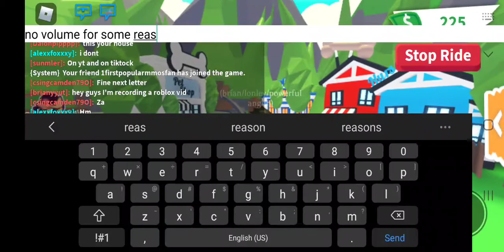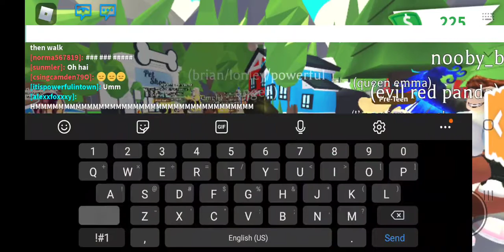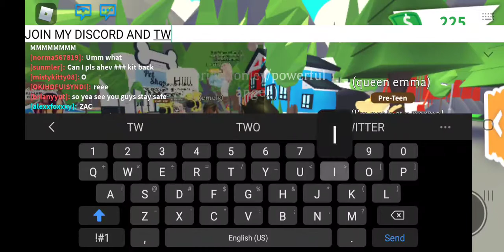MY DREAM PET QUEEN BEE